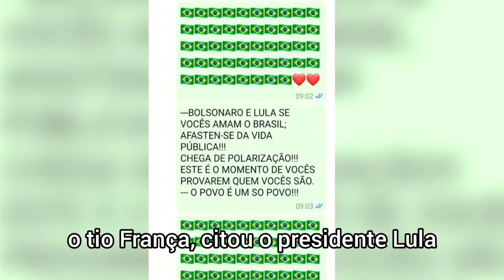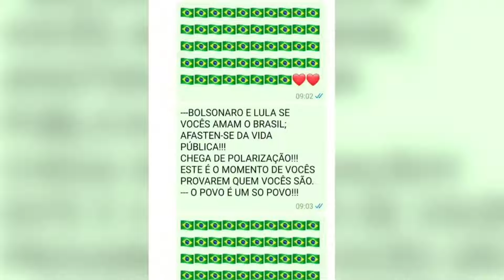Bolsonaro comenta morte de homem que se explodiu no STF: “Maluco”